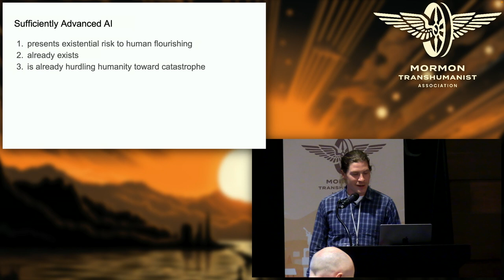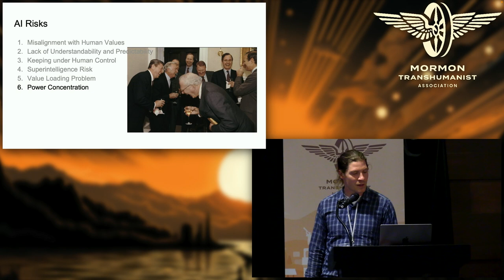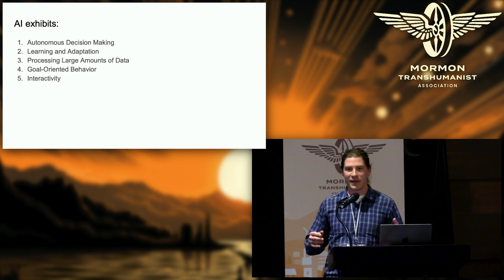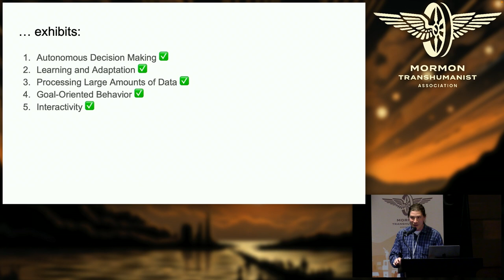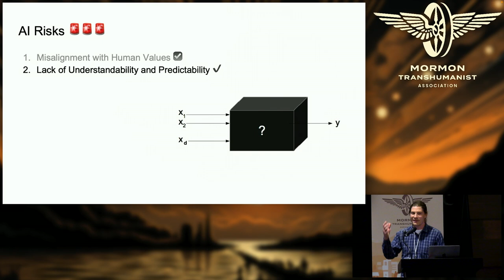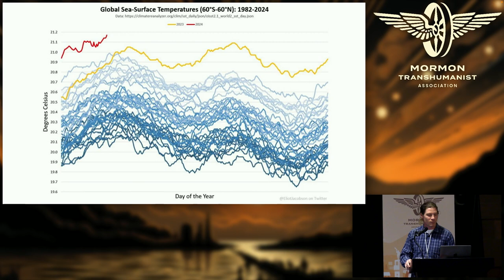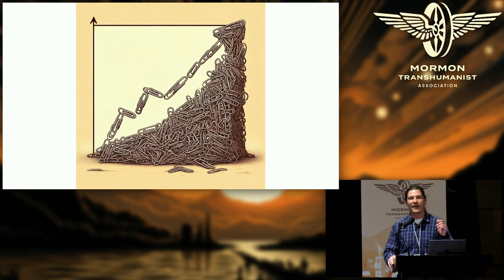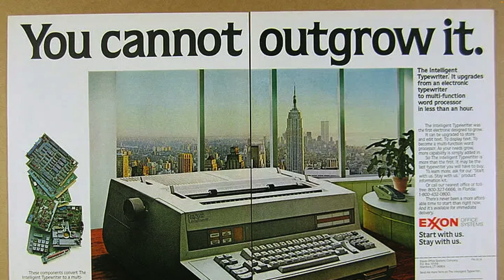Collective Intelligence vs. Artificial Intelligence by Evan Hadfield